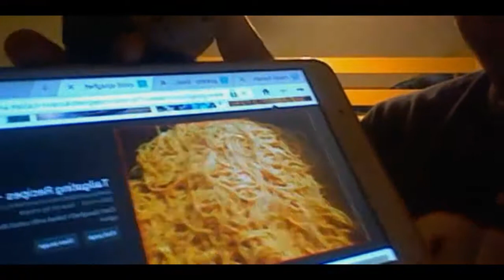Classic Home Wiggles: Yummy Yummy (1 of 3)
Enjoy Part 1 of the Classic Home Wiggles' version of "Yummy Yummy" released way back in 2005!
2:39 -Hot Potato
5:46 -Shaky Shaky
7:57 -Fruit Salad
10:19 -Come On Let's Jump